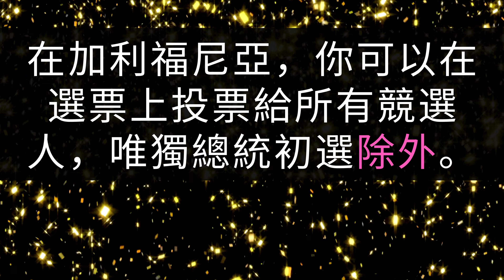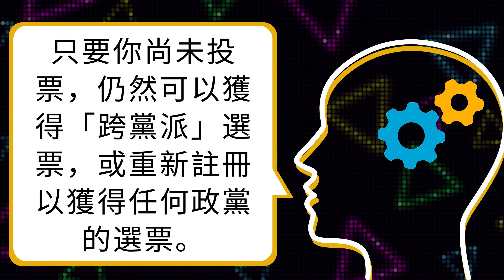你準備好投票了嗎？你係唔係一個獨立選民？總統初選即將來臨。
或許2024年三月似乎還很遙遠，但馬林縣選舉部門已經開始籌備2024年3月5日的總統初選。在不到兩分鐘內了解你需要知道的事情，因為總統初選與一般選舉有些不同，尤其對獨立選民而言。